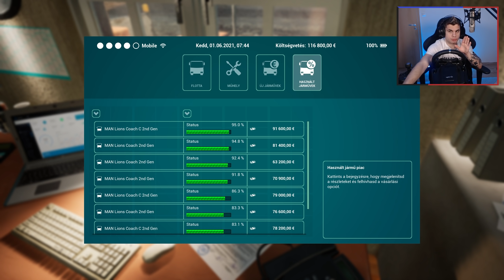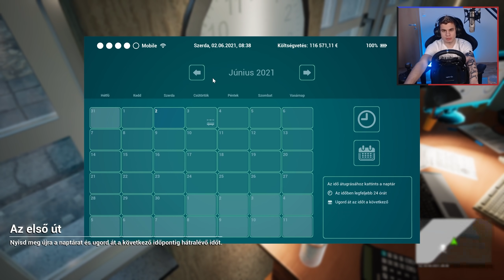BUSZVEZETŐ LETTEM! 😅 - Tourist Bus Simulator #1.